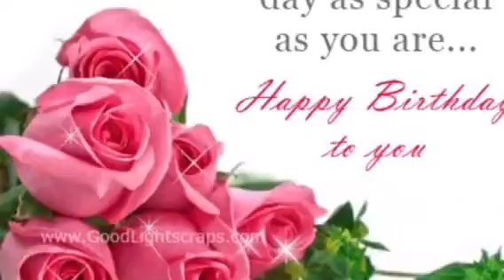Happy birthday Facebook friend